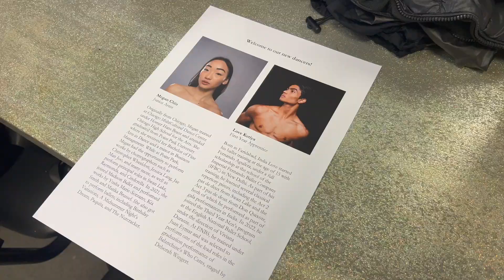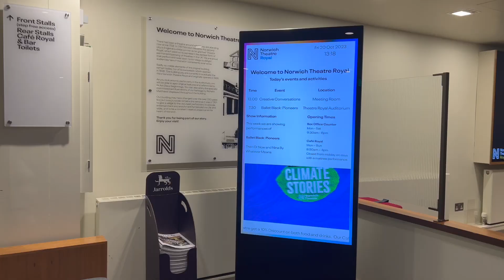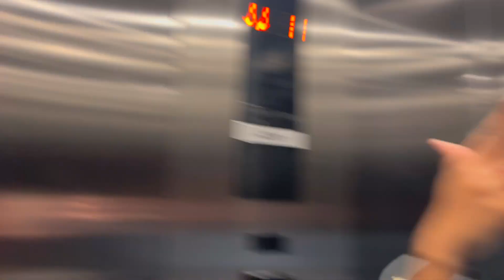UK TOUR | new flat, friends visiting from the US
Hey guys! Here is a bit of how tour was like :)